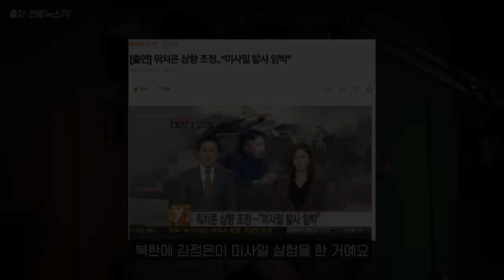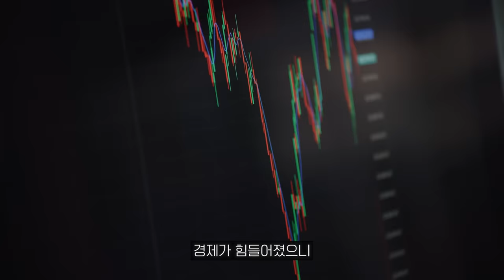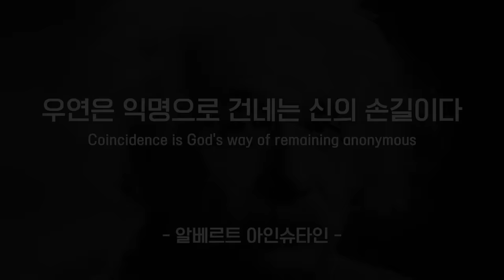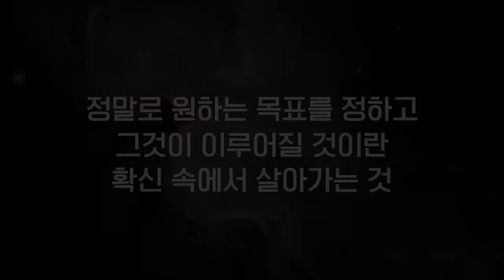세상이 내 소원을 위해 움직이게 하는 법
00:00 Intro
01:27 #1 김정은을 움직이다
04:08 #2 나라를 움직이다
08:27 #3 대기업을 움직이다
09:58 “우연은 익명으로 건네는 신의 손길이다”
10:47 결론
12:58 Outro